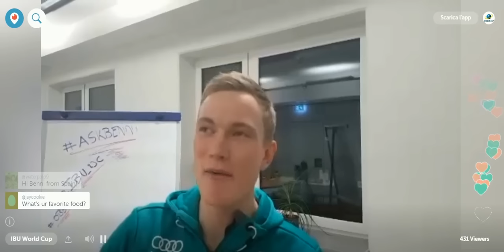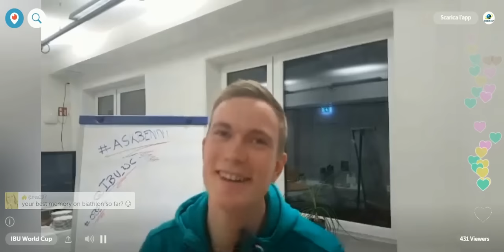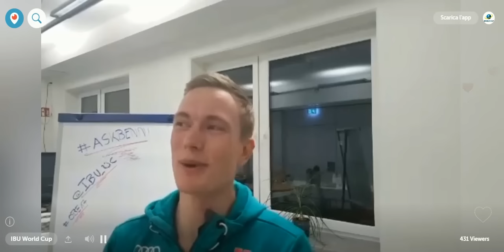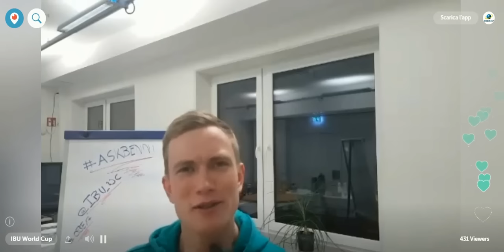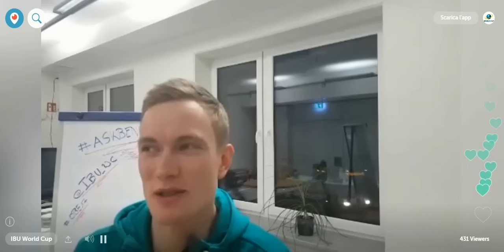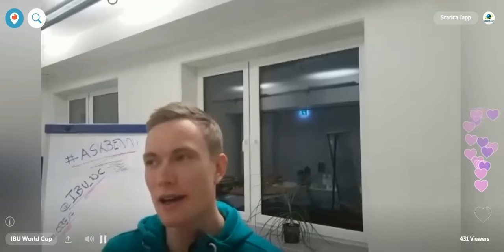Periscope chat with Benedikt Doll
During the cold and snowy week of biathlon in Oberhof, we met Benedikt Doll and chatted with him and his fans through periscope! Follow our twitter and periscope accounts (@IBU_WC) to ask your questions on the next chats!